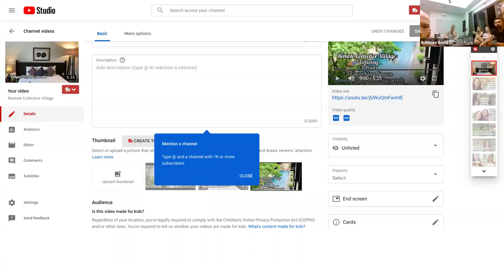Remote Collective Village - All the deets!! Video from our first meeting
Here's all the info about our Remote Collective Village we are launching November 15th, 2020! We are bringing together 65 amazing humans together to colive, cowork, have fun events, and explore the city together!
*Here's the video of the rooms to pick which one you want.
Deadlines to secure your spot:
*50% deposit by Sunday, October 25th (Cash to Andy or Brittnee. Let us know if you need to pay online.) Not refundable.
Rooms will go quickly so book soon!

We are creating this community based on connection, fun and ABUNDANCE. ✨✨✨✨

Our Remote Collective Village will be a homebase and support network from which we will explore the city, cowork, and colive together.
You belong if you're independent, fun, open-minded, and ready for and ADVENTURE of exploring Chiang Mai with us!

Remote Collective Membership includes access to:
*Coliving
*Coworking spaces
*3 pools
*Community events
*Discounts on scooters and other essentials
*And so much more we are still cooking up... 😻😻😻

Welcome to our videos about remote working, traveling the world, women entrepreneurship and so much more!! We’re so excited to share our knowledge with you. We hope you will be able to use this knowledge to grow and empower you to embark on your own remote work journey.

***CONSULTATING***
Are you looking to create remote work programs within your company? Do you want to know how to acquire a remote job? Are you a women entrepreneur that resonates with Brittnee’s journey and wants personalized consulting? Brittnee offers paid consulting for all of these and you can apply to work with her

Brittnee: I own a businesss consulting company that helps team create remote work programs. I also coach and consult women entrepreneurs remotely through 1:1 coaching, courses, and bootcamps I organize. Youtube is my way of sharing the life I love with you to inspire you to get out here and hang out with us!

Brittnee: I’m from California, have lived all over the United States, and traveled to or lived in over 45 countries!

↣ Where is your favourite place in the world?
Brittnee: Chiang Mai is home base for me in Asia. In Europe, I love Portugal and Berlin and I think I’ll also make a base in South Africa soon…